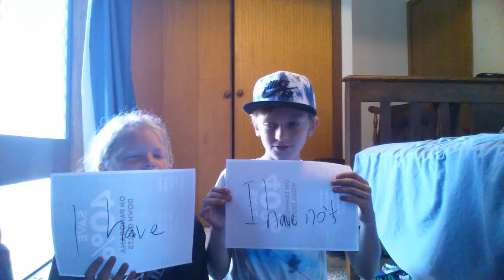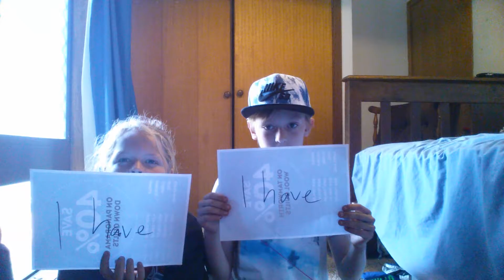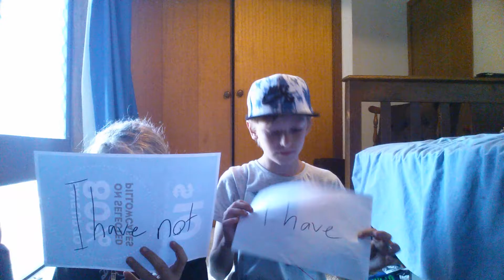Never have i ever